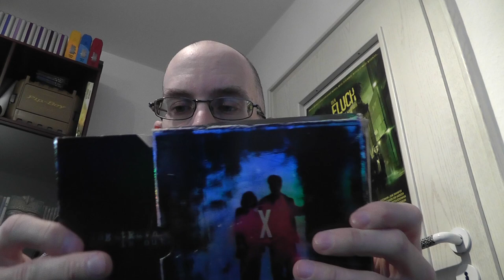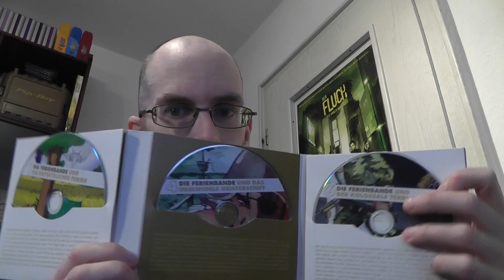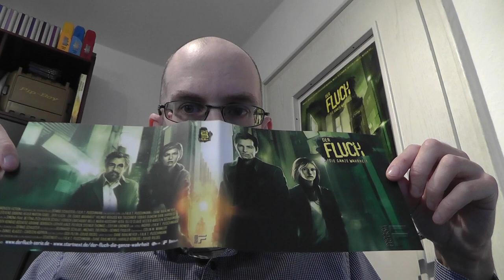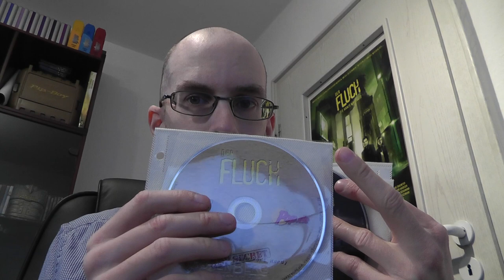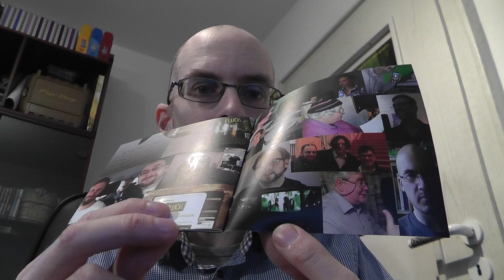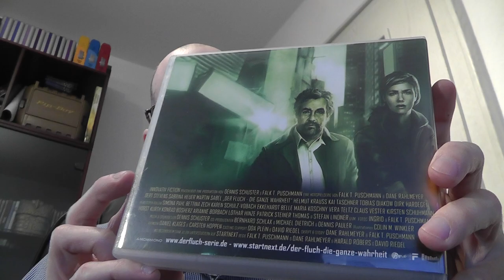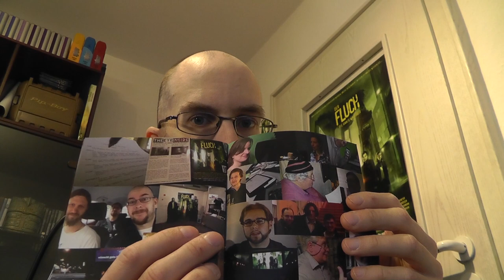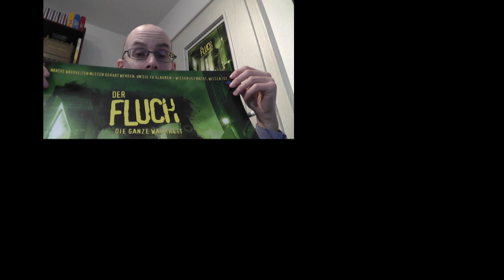[CrowdFluch] The Boxing of... weil Unboxing kann ja jeder...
Background-Musik von Michael Donner

Eine Hörspielserie von Falk T. Puschmann und Dane Rahlmeyer

Eine Produktion von Falk T. Puschmann und Dennis Schuster

innovative fiction präsentiert: Der Fluch

Die Rollen und Ihre Stimmen

Glen Snider - Bert Stevens
Kate O'Conner - Sabrina Heuer
Elwood Harris - Martin Sabel
Mr. Smith - Tobias Diakow
Alyssa Snider - Simona Pahl
Connie Lieberman - Bettina Zech
Gottfried Fouler - Dirk Hardegen
Dana Petry - Karen Schulz-Vobach
Julius Kane - Helmut Krauss
Namenloser - Kai Taschner
Jonathan Jeffreys - Horst Kurth
Sandra Thomas - Kirsten Schuhmann
Bellerophon - Falk T. Puschmann
Joan Fisher - Maria Koschny
Aaron Carson - Ekkehard Belle
Steven Feinberg - Konrad Bösherz
Rebecca Norton - Arianne Borbach
Sarah Harris - Vera Teltz
Pat O'Conner - Claus Vester
John Roberts - Simon Pearce
Sally Davis - Judith Neichl
Präsident - Lothar Hinze
Verlorener - Mark Schülert
Bob Ramsy - René Wagner
Phil Carter - Carsten Wilhelm
John Dean - Andreas Krösing
Dr. Hubert Hume - Ralf Searge Pappers
Jay Hancock - S. Baldrick
Jennifer Fewer - Kirsten Schuhmann
Timmy T. - Marco Ansing
Clifford Collins - Sönke Strohkark
Tomislav - Dennis Pauler
Mathilda Hopkins - Oda Plein
Danijel - Mark Kaczkowski
John Henderson - Jörg Buchmüller
Kurt Baen - Stephan Winkowski
Sergej Polokow - Christian Hanke / Andreas Bötel
Bruce Henley - Markus Raab
Tom Harper - Dennis Schuster
Ally Beal - Tabitha Hammer
Viola Hopson - Martha Thor
Derek Wilko - Jan Boysen
Dick Morgan - David Meiländer
Jude Jones - Timo Landsiedel
Timothy North - Dennis Horn
Peter Andrews - Thomas Dräger
Jacky Chamberlain - Judith Neichl
Bob Shaw - Karsten Schäfer
Leslie Barrowman - Kim Pfeiffer
Theo Levinski - Joachim Klotz
Calvin J. Spender - Benjamin Plath
Tom Stevenson - Marc Schülert
Nate Simpson - Mathias Nagel
Ed Silverman - Lars Havemann
Charly Joel - Dennis Schuster
Marcus Holler - Markus Holler
Marc Kaczkowky - Mark Kaczkowski
Dennis Powler - Dennis Pauler
Cameron Mitchel - Sara Kelly Husain
Abraham Shuster - Dennis Schuster
Phil Schwartz - Marc Fehse
Murray Goodman - Thomas Lindner
Albert Szyslak - Stefan Lindner
Martin Deveraux - Harald Friedkin
Abel Mannings - Johnny Wittermann
Anton Mathews - Patrick Borlé
Marcus Bower - Nico Geissler
Barbara Banks - Marie Burghardt
Abe Nightowl - Kenan Sevic
Olaf Eggert - Stefan Lindner
Rudolph Martens - Thomas Lindner
Wally Crankite - Thomas Dräger
Pete Jonnings - Dennis Pauler
Fred Bush - Christoph Trum
Joe Bladder - Kenan Sevic
Don Crumb - Johnny Wittermann
Matthew Angerman - Patrick Borlé
Epharim Helprin - Johnny Wittermann
Eugene Hill - Nico Geissler
Tobias Murphy - Christian Brandt
Kat Curric - Inga Bramms
Patrick Stoner - Patrick Steiner
Bill Andrews - Christian Brandt
David Anders - Nico Geissler
Ralph Brother - Ralf Puschmann
Herbert Gorgens - Dennis Schuster
Harry Hirsh - Falk T. Puschmann
Red Herring - Johnny Wittermann
Sibyll Hope - Inga Bramm
Marco Avery - Nico Geissler
Ludwig Demmers - Dennis Pauler
Sarina Norrington - Inga Bramm
Stephen Colter - Patrick Borlé
Bruder Dennis - Dennis Schuster
Bruder Luke - Harald Friedlin
Bruder Tobias - Falk T. Puschmann

Casting Support
Oda Plein, David Riedel

Cover-Illustrationen
Colin M. Winkler

Cover-Fotos
Ingrid Puschmann & Falk T. Puschmann

Artwork Design
Daniel Klages

Weiteres Artwork
Carsten Hoppen

Co-Produzenten
Bernhard Schlax, Michael Dietrich, Dennis Pauler

Schnitt, Sounddesign, Musik
Dennis Schuster

Regie
Falk T. Puschmann, Dane Rahlmeyer, David Riedel,
Harald Roebers

Story & Skript
Dane Rahlmeyer

Story, Universum, PR, Projektleitung
Falk T. Puschmann

Mit Dank an Startnext und allen Unterstützern unseres Crowdfluch Crowdfundings für Euer Vertrauen und Geduld, uns diese Geschichte zu Ende erzählen zu lassen.

Eine Produktion von innovative fiction 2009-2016